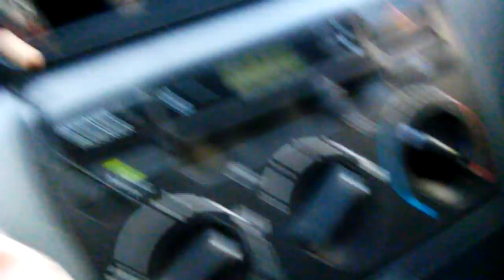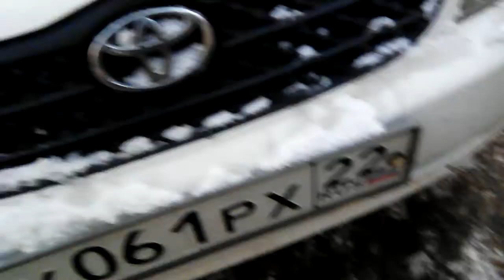VLOG 117 моя машина